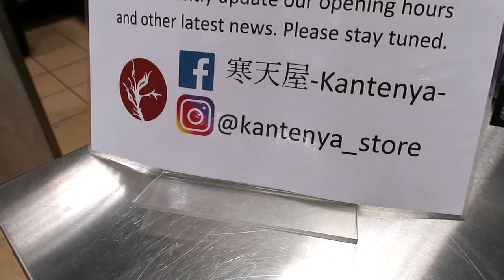Japanese Grocery Shopping in Brighton | KANTENYA 寒天屋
Kantenya is the best value Japanese grocery store in the UK. I've been to many Japanese and Asian stores and Kantenya's selection and prices are great. The staff are very friendly, always helpful, provide great service and advice.
If you happen to be living or just passing by Brighton please give them a visit. Highly recommended !

強烈推薦 !

Filmed on Dec. 2020.